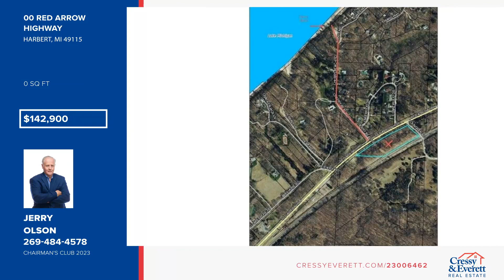00 Red Arrow Highway Harbert, MI Homes for Sale | cressyeverett.com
00 Red Arrow Highway, Harbert, MI

WALK TO CHERRY BEACH from this wooded building site overlooking a majestic ravine and creek. Nestled between Red Arrow Hwy and the tracks at the entrance to beautiful downtown Harbert.  Use newly paved walking path to Luisas Cafe andamp; Bakery, Harbert Post Office, Gather Restaurant, Chikaming Twp Park andamp; other amazing boutique shops andamp; art studios.  Municipal water, sewer, andamp; natural gas are available at Red Arrow Hwy.  Easy walk to wide, sandy Lake Michigan beach!  ACREAGE TO BE VERIFIED BY SURVEY.